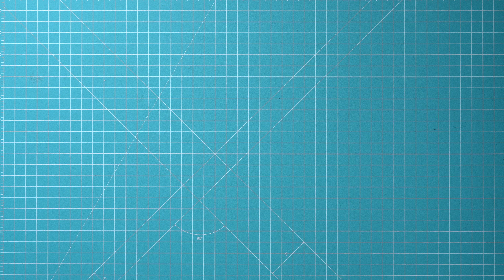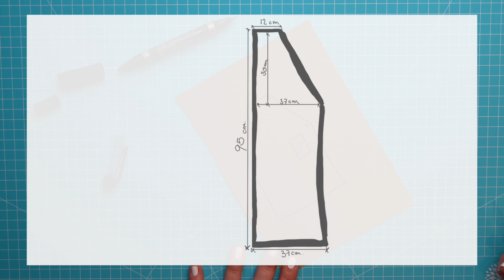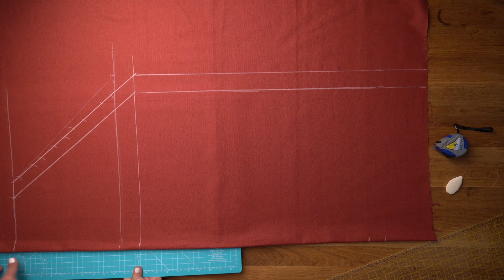Delantal sin maquina de coser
En este video te enseño a hacer un moderno delantal (o mandil) sin necesidad de usar una maquina de coser. Es muy fácil y queda bastante resultón.

Si te atreves con el, no dudes en compartir una foto conmigo. Aquí te dejo el enlace a mi Instragram:

Si te ha gustado este video y quieres seguir creando conmigo, subscríbete, dame un like, comenta lo que te apetezca o comparte este video con quien creas que le pueda interesar.

Nos vemos en el proximo projecto!
Majo